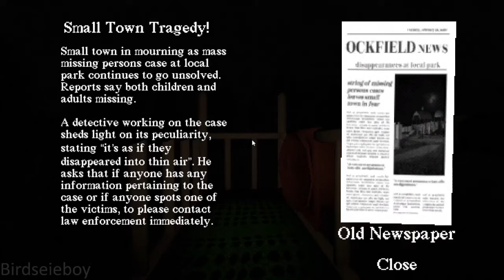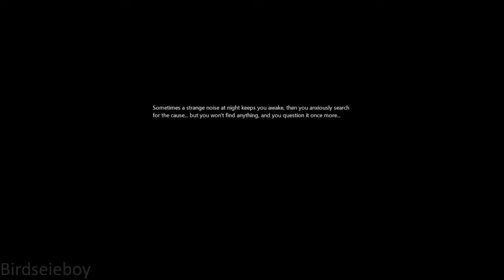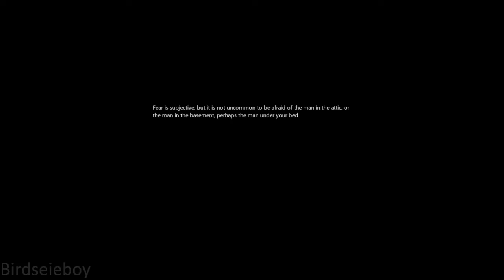2 SCARY GAMES #1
just found these and already luv em
or dont
i cant make u

All music used is not mine credit to actual creators
0:00 Intro
0:18 Last Bus Home
8:33 Slide In The Woods
18:43 There Is A Man In The Attic
26:53 Outro